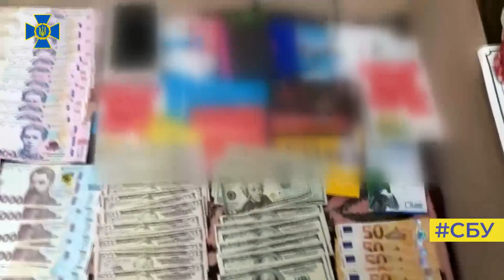СБУ заблокувала шахрайську схему «Ваш родич у полоні!»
На Запоріжжі були викриті зловмисники, які телефонували рідним і близьким воїнів ЗСУ та пропонували  свою «допомогу» у нібито визволенні їх з полону.

За це шахраї вимагали окрему плату. Розцінки різнилися і в більшості випадків залежали від емоційного стану родичів.

Серед псевдопослуг, які пропонували шахраї:
- телефонна розмова з полоненим, за яку просили від 10 до 50 тисяч гривень;
- визволення з полону, яке оцінили у суму від 50 до 200 тисяч гривень;
- перевезення тіла загиблого - до 10 тисяч гривень.

Звичайно, що жодну з цих міфічних обіцянок зловмисники не могли виконати. А після отримання грошей, які їм пересилали онлайн, - просто зникали зі зв’язку.

Для правдоподібності своїх слів шахраї моніторили інтернет, де збирали дані про безвісті зниклих або загиблих українських бійців та їхні родини.

Організатором схеми виявився чоловік, який наразі перебуває у тимчасово окупованому Маріуполі. Він нещодавно вийшов з тюрми.

Крім того, у Запоріжжі в нього була спільниця, яка відповідала за фінансову складову та забезпечувала мобільні дзвінки, постійно змінюючи номери та операторів зв’язку.

Її затримали спецпризначенці СБУ.

У ході обшуку у підозрюваної вилучено:
- комп’ютерну техніку з доказами протиправної діяльності;
- велику кількість мобільних телефонів і сім-карток;
- банківські картки для отримання платежів;
- чверть мільйона гривень готівкою.

У межах кримінального провадження встановлюються всі потерпілі особи та вживаються заходи для притягнення до відповідальності інших учасників схеми.

❗Звертаємо Вашу увагу, що питання звільнення військовополонених перебуває у виключній компетенції органів державної влади!

Якщо ви або ваші знайомі потрапили у ситуацію, коли невідомі вимагають гроші за «визволення» родича з полону, негайно звертайтесь до Об’єднаного центру з пошуку та звільнення полонених: